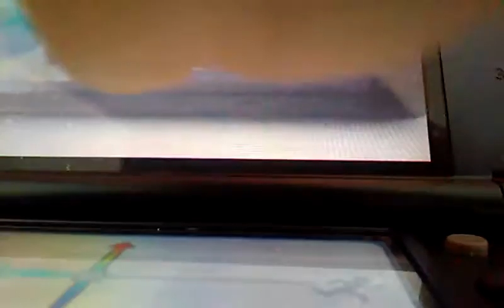The mine song but i cant choose a speed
This mailbox is MINEANDTHISTRIAGONALSIGNTHEBLUEBALLOONTHEMONTHOFJUNETHEYREmiiiinnneeMINE